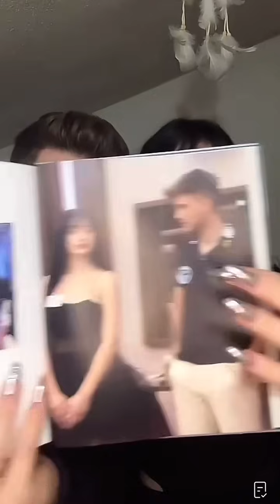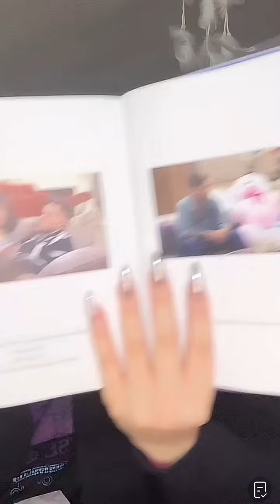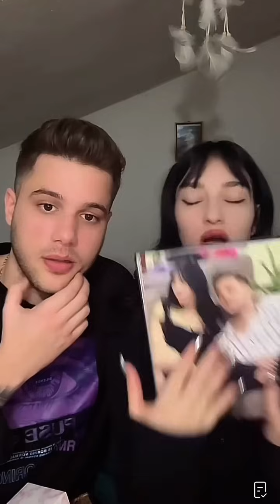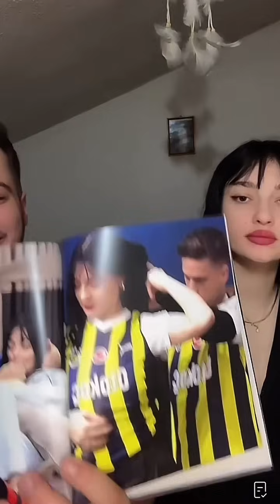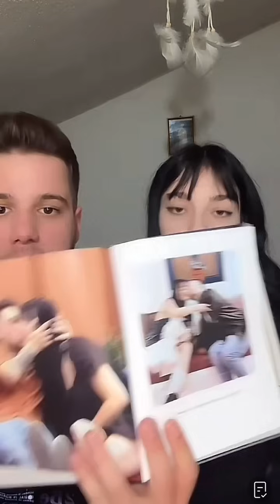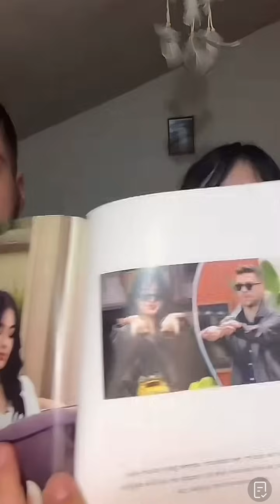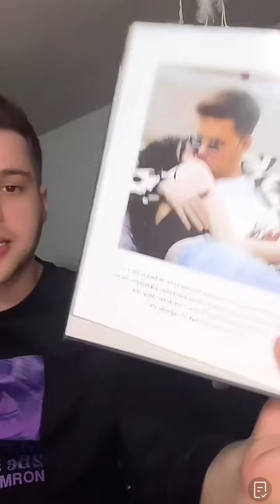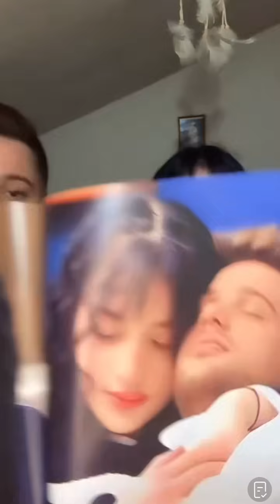tiktok canlı yayın oğnih part 3 ❤️